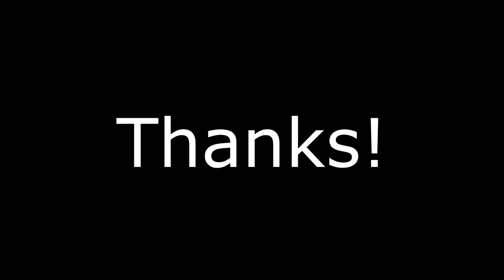My Top10 Ocean Liners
Composer: Whitesand (Martynas Lau)
Year: 2022
Title:  Kingdom